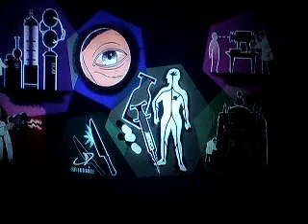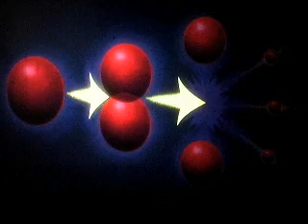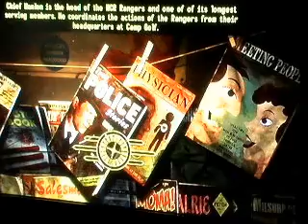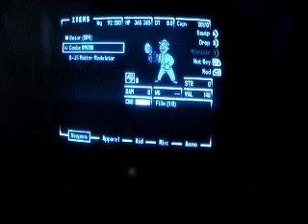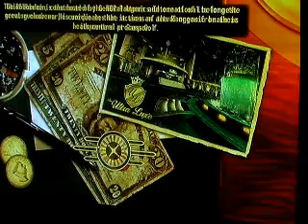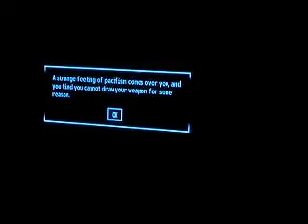Fallout new vegas old world blues playthough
Fallout new vegas ultimate edition playthough of old world blues